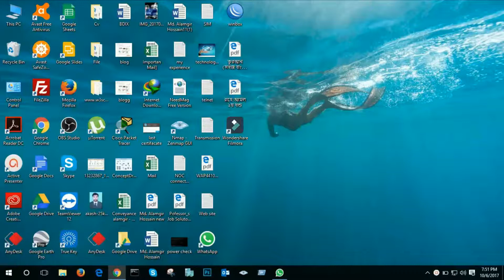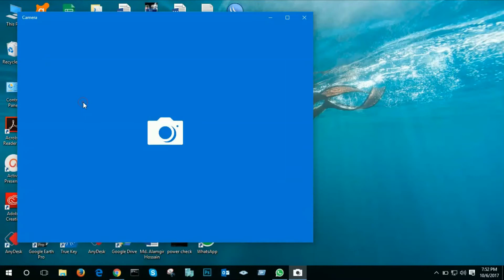How To Turn on Camara And Webcam In Windows 10